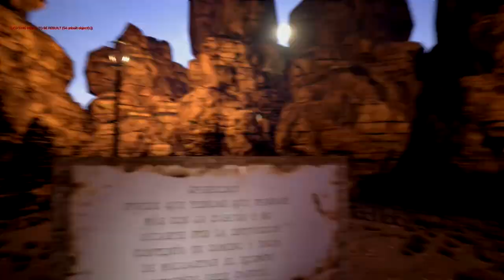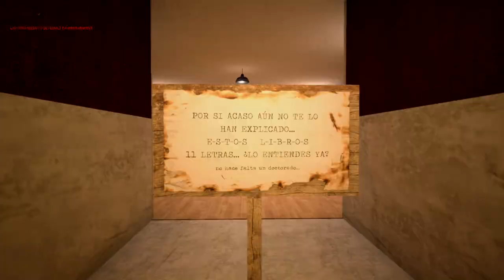Labyrinth videogame project - Unreal Engine 4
This is a mini-videogame project wich shows a labyrinth where you have to find the exit and a room with a puzzle.
Made with this programs:
- Unreal Engine 4
- Autodesk Maya
- 3d Max
- Adobe Photoshop
- Autodesk Mudbox
- Audacity
- Crazy Bump
PROYECTO DE MINI-VIDEOJUEGO en el que te adentras en un laberinto con zonas abiertas y un simple acertijo que abre la puerta hacia el final del juego.
Es un proyecto universitario realizado con la ayuda de Silvia Prendes que ha llevado varias semanas de investigación y trabajo, para conseguir este resultado final.